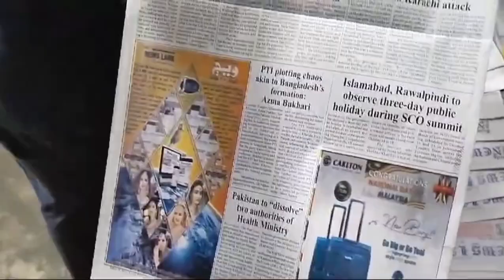Newspaper printers kaise nakilta hai akhbar print out kaise nikalti hai